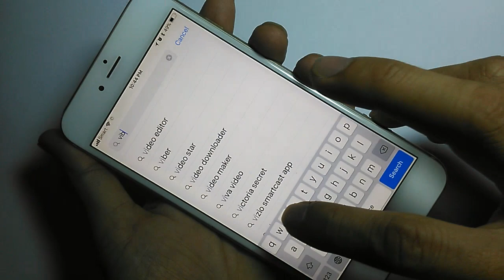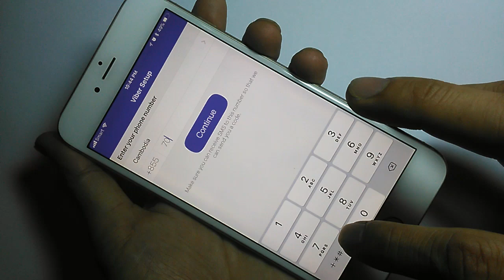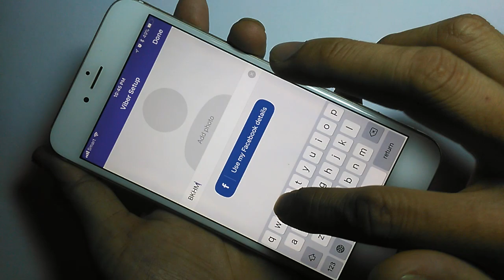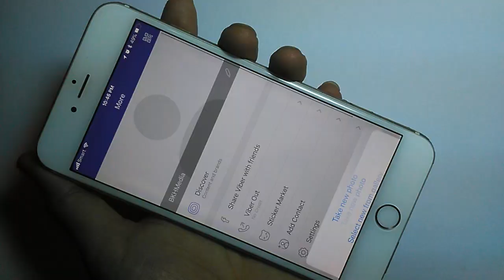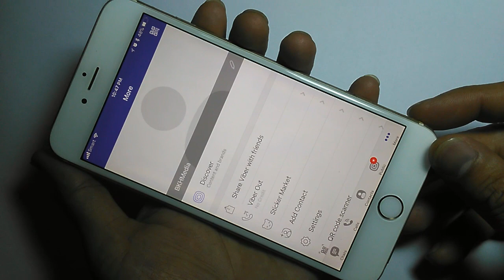វិធីបង្កើតគណនីនិងប្រើកម្មវិធី Viber App ងាយស្រួល - How to create account and use Viber App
ទស្សនាវីដេអូនេះបងប្អូននិងយល់ដឹងពីៈ វិធីបង្កើតគណនីនិងប្រើកម្មវិធី Viber App ងាយស្រួល - How to create account and use Viber App. This movie will show you how to easy using and registering account WhatsApp.

For More Movie Link: How to use and register Viber App, How to Viber App KH App, Viber App App Free software, Use and register account Viber App, Smart Phone Viber App, Viber App chat world, How to create account Viber App with Phone Number.